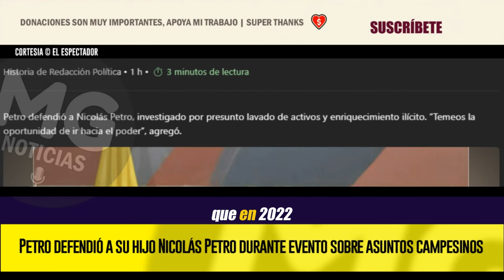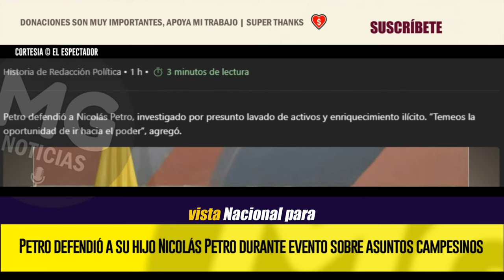⛔ PETRO DEFENDIÓ A SU HIJO NICOLÁS PETRO DURANTE EVENTO SOBRE ASUNTOS CAMPESINOS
Petro defendió a Nicolás Petro, investigado por presunto lavado de activos y enriquecimiento ilícito. “Temeos la oportunidad de ir hacia el poder”, agregó.
EL ESPECTADOR